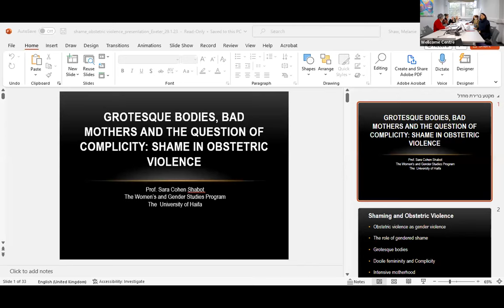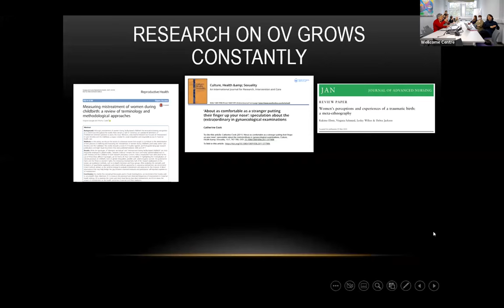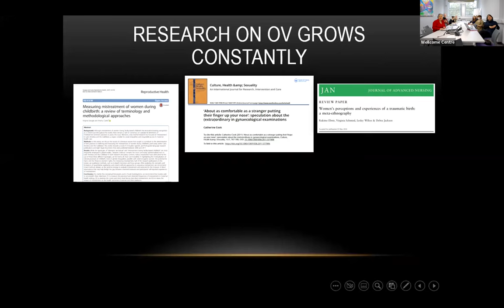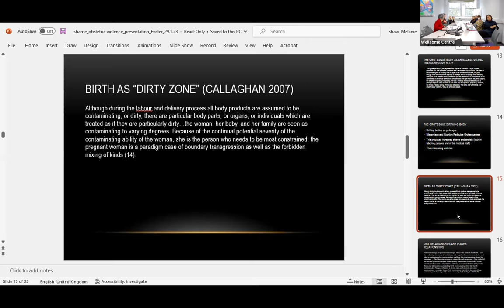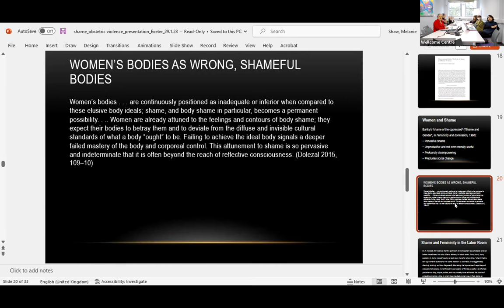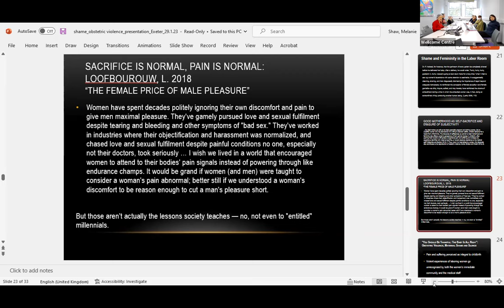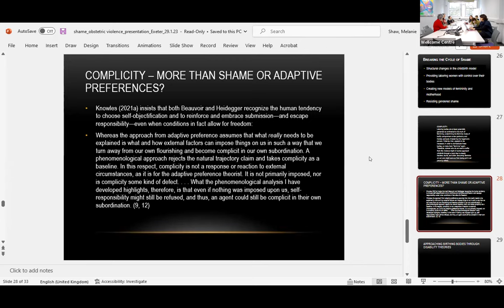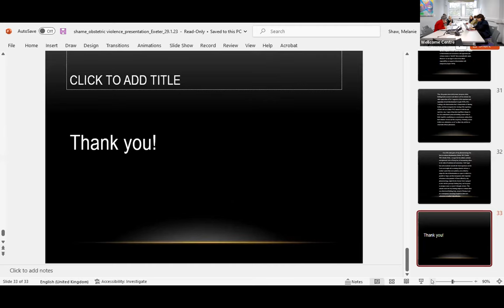Prof. Sara Cohen Shabot, University of Haifa, "Shame in Obstetric Violence."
Prof. Sara Cohen Shabot, University of Haifa

"Grotesque Bodies, Bad Mothers and the Question of Complicity: Shame in Obstetric Violence."

Obstetric violence – violence that women and birthing persons suffer during medicalized childbirth – constitutes a phenomenon negatively affecting women worldwide. In this presentation I will discuss shame as a tool for perpetuating obstetric violence in the labor room. I will present three forms in which shame acts within scenarios of obstetric violence: first, as shame birthing subjects experience because of their birthing bodies regarded as 'inadequate': dirty, out of control, grotesque. Second, birthing subjects are frequently ashamed for refusing to behave in labor as 'good mothers' should – that is, as self-sacrificing subjects, who are ready to cancel their own needs and desires in order to 'save' their babies. Lastly, I will consider how self-objectification or complicity with submission in labor (in the form of submission to violent practices) could also be a result of shame and the desire not to be ashamed. The question on how this shame can be resisted will conclude my presentation, providing some resources from disability theories.

Bio
Sara Cohen Shabot is an Associate Professor at the Women’s and Gender Studies Program, at the University of Haifa. She specializes in phenomenology, feminist philosophy, and philosophies of the body. Her present research and publications address feminist philosophical perspectives on childbirth and the maternal embodied subject. Lately, her research has focused on the phenomenon of obstetric violence as gender violence – and she has published several papers looking at this subject from different philosophical perspectives in journals such as Human Studies, Feminist Theory and The European Journal of Women’s Studies. Her co-work on shame and obstetric violence was published in Hypatia in 2018.